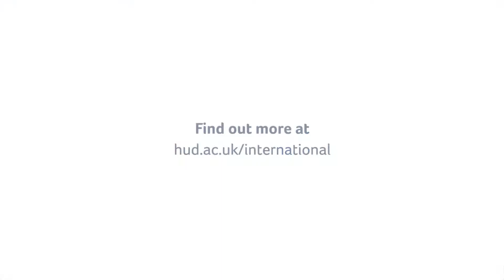Meet Ijeoma from Nigeria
Ijeoma is a Business PhD student and says she feels comfortable, appreciated and welcomed in Huddersfield.

She explains how the JobShop supports students find jobs and develop their personal skills for career preparation.